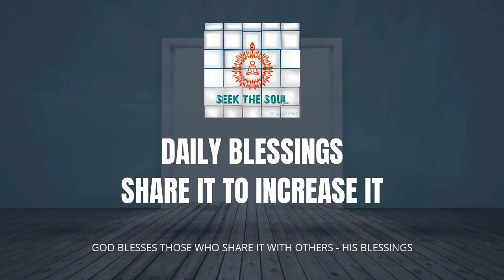दैनिक वरदान | 74 | दूसरों की आध्यात्मिक मदद करते हुए पुराने संस्कारों को बदलकर सम्मान प्राप्त करें!